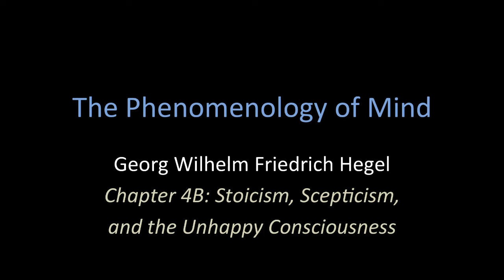Audiobook: Phenomenology of Mind (Spirit), by Georg Wilhelm Friedrich Hegel - Part 12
Chapter 4B: Freedom of Self-consciousness: Stoicism, Scepticism, and the Unhappy Consciousness.

The Phenomenology of Spirit (German: Phänomenologie des Geistes) is an 1807 work by Georg Wilhelm Friedrich Hegel that was published with the title “System of Science: First Part: The Phenomenology of Spirit”. It is Hegel's most widely discussed philosophical work. Hegel described the work as an “exposition of the coming to be of knowledge”. This is explicated through a necessary self-origination and dissolution of “the various shapes of spirit as stations on the way through which spirit becomes pure knowledge”.

The Phenomenology marked a significant development in German idealism after Kant. Focusing on topics in metaphysics, epistemology, physics, ethics, history, religion, perception, consciousness, and political philosophy, The Phenomenology is where Hegel develops his concepts of dialectic (including the master–slave dialectic), absolute idealism, ethical life, and Aufhebung. The book had a profound effect in Western philosophy, and "has been praised and blamed for the development of existentialism, communism, fascism, death of God theology, and historicist nihilism."

All written works used are in the public domain, and therefore free of copyrights. Read by volunteers at Librivox.